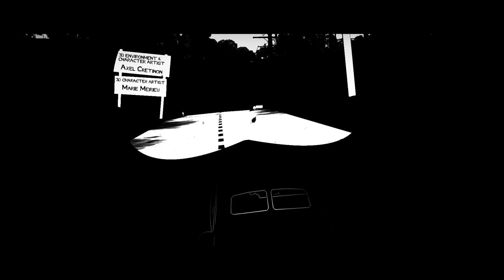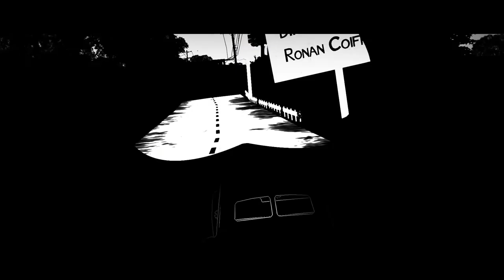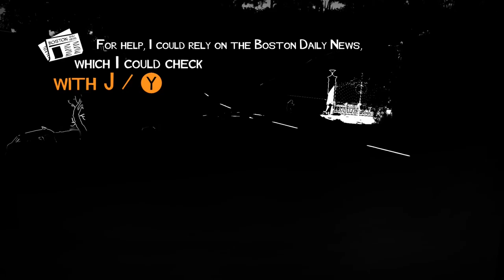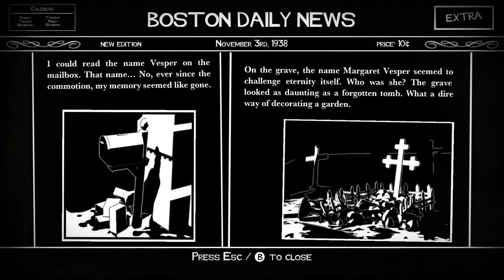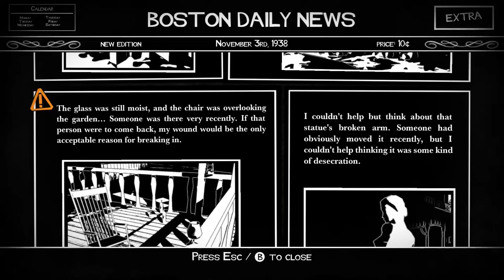Chow Plays: White Night | Part 1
Oh man, White Night just oozes noir style, I'm really digging it. You can tell from the slow start that this isn't an action-packed horror game, but that's exactly what I want. It's all about that build up of tension, that sense of impending dread, that feeling that something wrong can happen at any moment. I think this game might just have all those things. I'm looking forward to this.